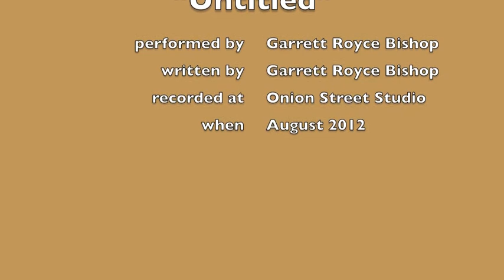Garrett Bishop "untitled" Video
Garrett Royce Bishop performing "Untitled" at Onion Street Studio. Music and lyrics written and performed by Garrett. Video and audio by Onion Street Studio.